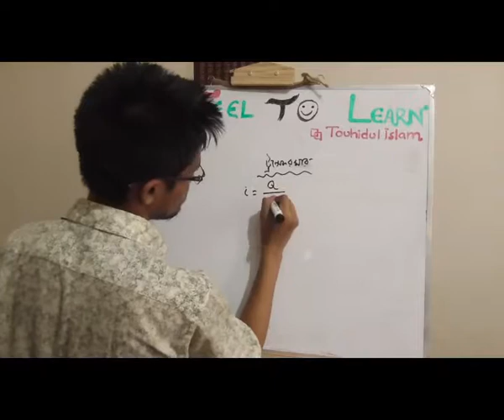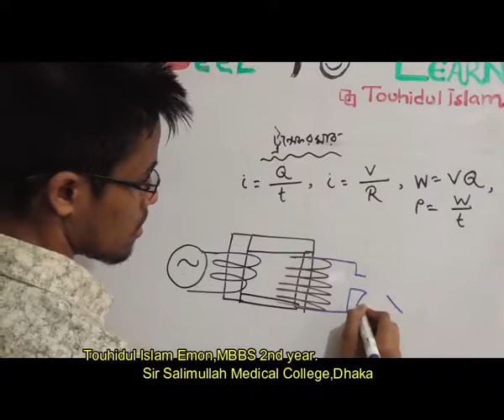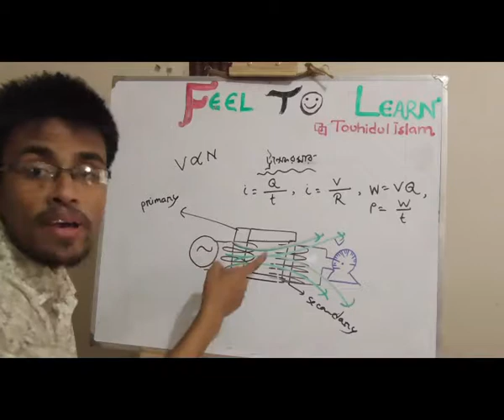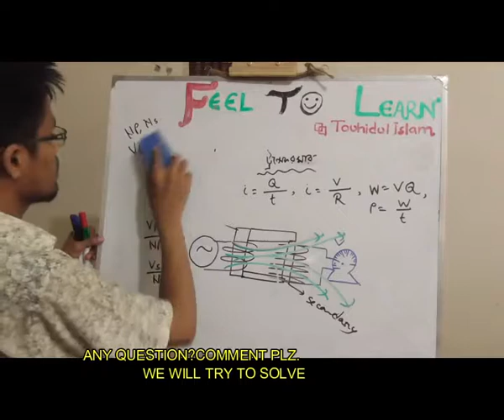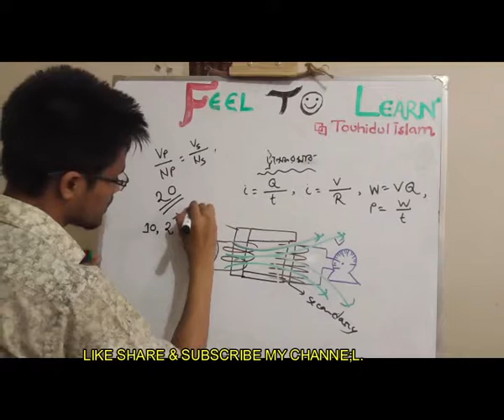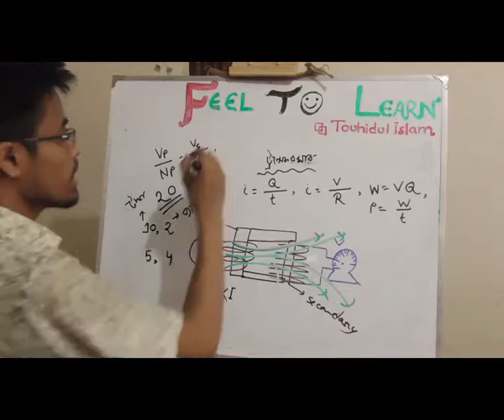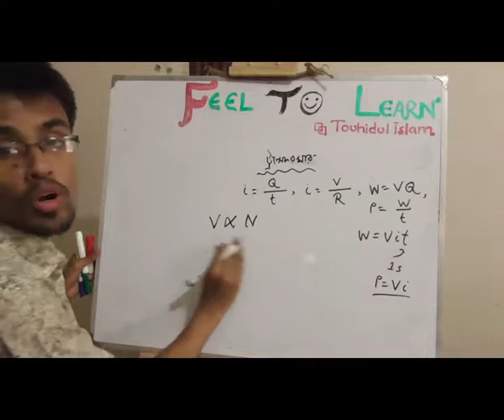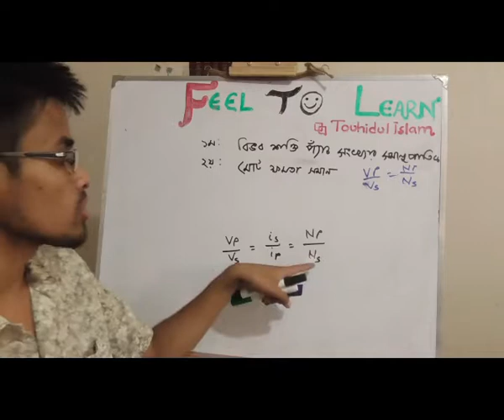ট্রান্সফরমার transformer কুইক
ট্রান্সফরমার transformer কুইক is uploaded on quickonlineschool
you can follow mw on facebook